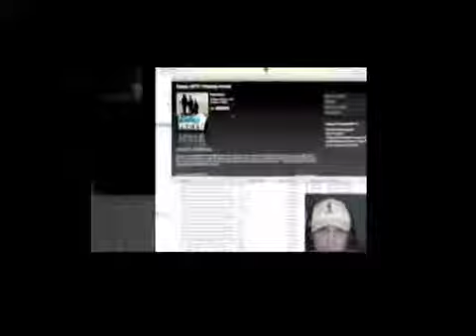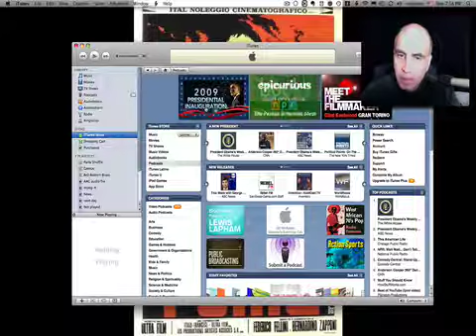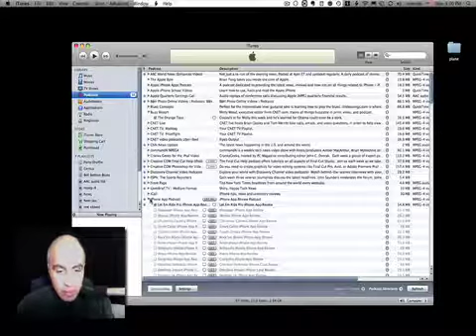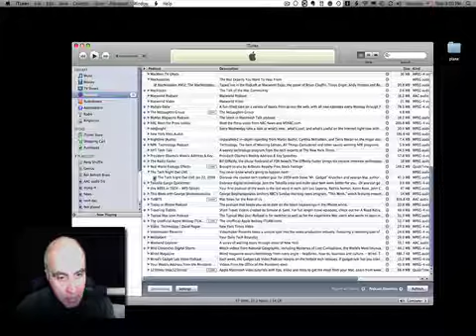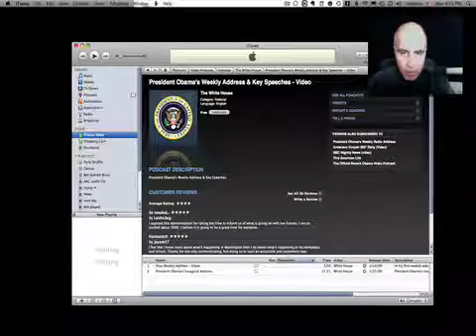EP44 Presidential weekly address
The President elect weekly address becomes The President's Weekly Address.